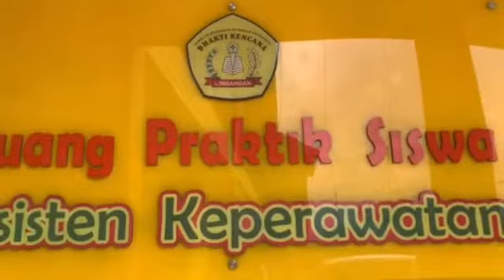VIDEO PROFIL SMK KESEHATAN BHAKTI KENCANA LIMBANGAN OLEH KELAS XII KEPERAWATAN 2022